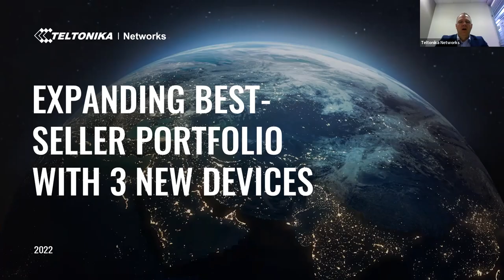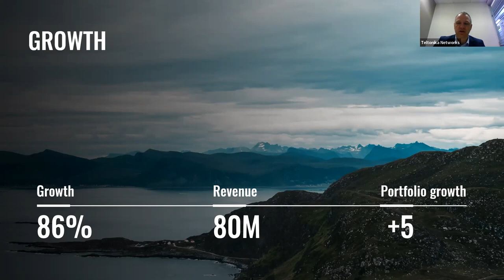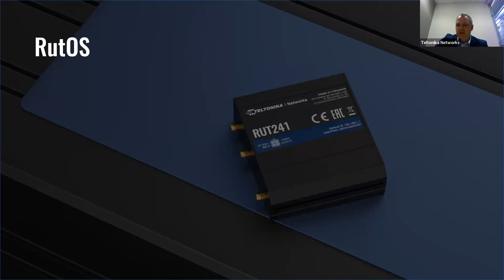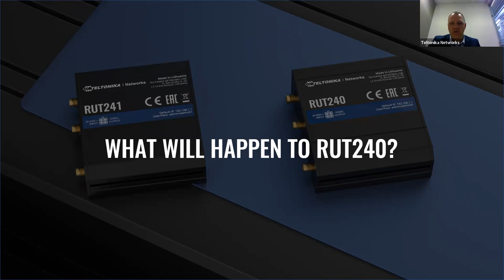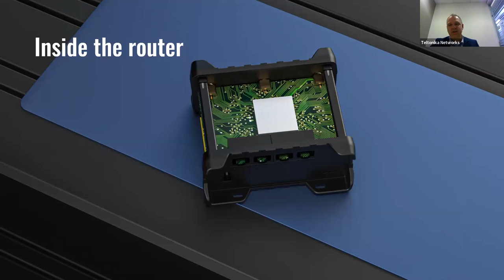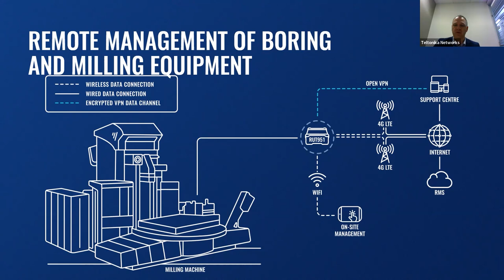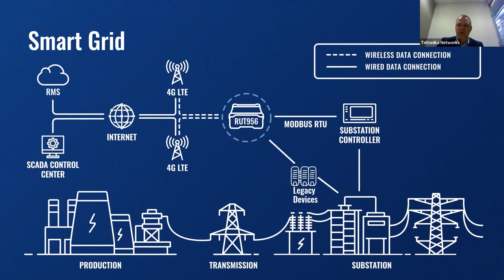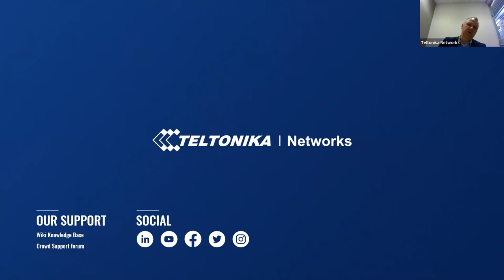Expanding Best-Seller Portfolio with 3 New Devices | Webinar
In this webinar, we will be introducing THREE of our latest 4G LTE products at once! Over the last few years, our customers have discovered the potential of our best-seller devices in various IoT solutions worldwide. Now we decided to expand the portfolio of RUT2** and RUT9** family products by developing three new additions - RUT241, RUT951, and RUT956. Join this live webinar to learn about their possible use cases and key selling points!

Timestamps:
00:00 Intro
02:26 RUT2 & RUT9 series
03:10 Global Chip Shortage
04:04 Three new devices
04:20 RUT241
05:10 RUT240 & RUT241 differences
06:13 What will happen to RUT240?
06:54 Irrigation system topology
08:22 RUT951
08:53 RUT950 & RUT951 differences
09:25 Remote management of boring and milling equipment topology
12:00 RUT956
12:38 RUT955 & RUT956 differences
13:14 Smart grid topology
15:35 Outro